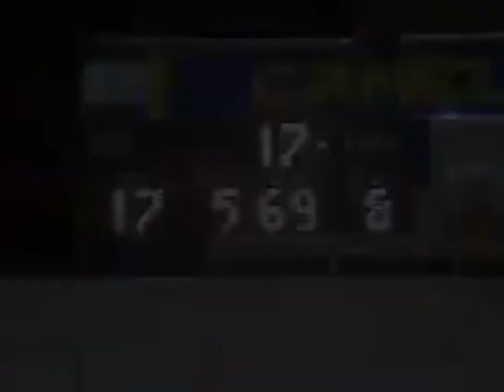San Jose Speedway - Good Racing Action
San Jose Speedway